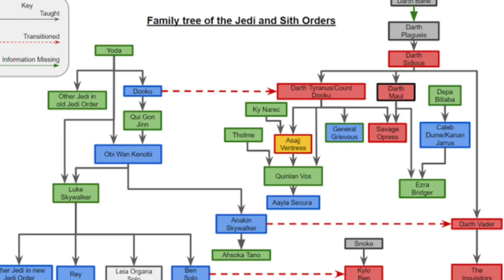Tales Of The Jedi Show REVIEW!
Today I review The Tales Of The Jedi Show!